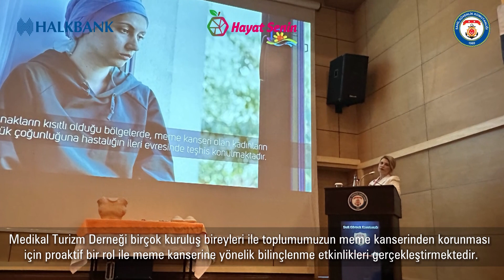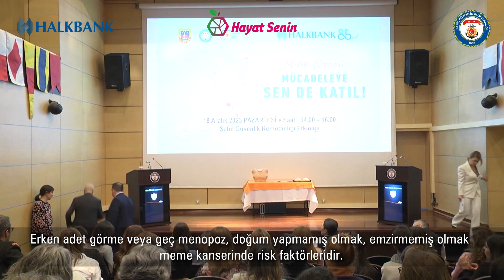Mücadeleye Sende Katıl Sahil Güvenlik Meme Kanseri Etkinliği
Mücadeleye Sende Katıl
Meme kanseri dünya çapında en sık görülen kanser tipidir. Az gelişmiş ülkelerde ise kanserlere bağlı ölümlerin önde gelen nedenidir. Meme kanseri dünya çapındaki tüm yeni yıllık kanser vakalarının %12,5'ini oluşturur ve bu da onu dünyadaki en yaygın kanser haline getirir. Meme kanseri tanısı konulduğunda ortalama yaş 62'dir; bu durum meme kanseri olan kadınların yarısına 62 yaşından önce tanı konulduğu ve yarısına daha sonra tanı konulduğu anlamına gelir.
Meme kanseri için en önemli risk faktörleri kadın olmak ve yaşlanmaktır. Bir kadının birinci derece akrabasında (örneğin annesi, kız kardeşi veya kızı) meme kanseri tanısı konmuşsa meme kanseri riski neredeyse iki katına çıkar. Meme kanserine yakalanan kadınların yaklaşık %15'inin aile üyelerinden birinde meme kanseri tanısı bulunmaktadır.
Meme kanserlerinin yaklaşık %5 ila %10'u, kişinin anne veya babasından miras kalan bilinen gen mutasyonlarına bağlı olabilir. BRCA1 ve BRCA2 genlerindeki mutasyonlar en yaygın olanıdır. Meme kanserlerinin yaklaşık %85'i ailesinde meme kanseri öyküsü olmayan kadınlarda görülür. Bunlar, kalıtsal mutasyonlardan ziyade, yaşlanma süreci ve genel olarak yaşamın bir sonucu olarak meydana gelen genetik mutasyonlar nedeniyle ortaya çıkar. Ortalama olarak, BRCA1 mutasyonuna sahip kadınların yaşam boyu meme kanserine yakalanma riski %72'ye kadar çıkmaktadır. BRCA2 mutasyonu olan kadınlarda bu risk %69'a kadar çıkmaktadır.
Meme kanseri ile yüzleşen veya yüzleşmeyen kadınlarımızın, erkeklerimizin ve ailelerimizin desteklenmesine yönelik meme kanseri konusunda daha bilgili bir toplum yaratmak ve meme kanserine karşı bilinçlenme davranışlarını geliştirmek çok değerlidir.
O nedenle 2023 – 2024 yıllarında ailelerimizin merkezinde olan kadınlarımızın desteklenmesine yönelik meme kanserinden korunmayı öngören Mücadeleye Sende Katıl etkinlik zincirimizin Ankara Üniversitesi Tıp Fakültesi’nin Meme Sağlığı konusunda çalışan akademisyenlerinin destekleri, Medikal Turizm Derneği Koordinasyonu, Halkbank iş birliği ile çeşitli kuruluşlarda başlatılması öngörülmüştür.
İlk etkinliğimiz Halkbank Genel Müdürlüğü İstanbul Finans Merkezi lokasyonunda Halkbank Genel Müdürlüğü yöneticilerinin katılımları ile gerçekleşmiştir.
Mücadeleye Sende Katıl
Kadınlarımız başta olmak üzere ailelerimizi ve geleceğimizi meme kanserinden korumak, meme kanserinin etkileri ile yaşayanları desteklemek için bilmemiz gerekenler var.
Medikal Turizm Derneği birçok kuruluş bireyleri ile toplumumuzun meme kanserinden korunması için proaktif bir rol ile meme kanserine yönelik bilinçlenme etkinlikleri gerçekleştirmektedir.
Teşhis edilebildiği takdirde erken evre meme kanserleri çoğunlukla memeyi koruyan tedavilerle yüzde 90’ın üzerinde tedavi edilebilmektedir.
Kadınlarımızın ve daha az risk taşıyan erkeklerimizin ayda bir meme bölgelerini düzenli olarak elle kontrol etmeleri her birey için öncelikle ilk adımdır.
Meme sağlığına yönelik doktora gidilmesi ve önerilecek bir program çerçevesinde kişiye özgü periyodik mamografi veya ultrasonografi çektirmek önemlidir.
Meme kanseri dünya çapında her yıl 500.000'den fazla kadının ölümüne neden olmaktadır.
Çoğu meme kanseri 50 yaş ve üzeri kadınlarda görülür, ancak meme kanseri genç kadınları da etkiler.
Her 100 meme kanserinin bir tanesinin erkeklerde oluşması meme kanseri bilinçlenmesinin tüm insanlar için gerekli olduğunu ortaya koymaktadır.
Kaynakların kısıtlı olduğu bölgelerde, meme kanseri olan kadınların büyük çoğunluğuna hastalığın ileri evresinde teşhis konulmaktadır.
Meme kanserinde geç teşhis koyulması hayatta kalma oranlarının düşük olmasına neden olmaktadır.
Meme kanserinin farklı belirtileri vardır ve bazı kişilerde hiç bir belirti görülmez.
Meme kanserinde görülebilen belirtiler kesinlikle doktora başvurma nedenidir.
Memenin büyüklüğünde veya şeklinde herhangi bir değişiklik ve memede ağrısız kitle varlığı (Ağrı bazen izlenebilir)
Meme başından kanlı akıntı olması, memede veya koltuk altında yeni bir şişlik, meme renginde değişiklik, meme başı veya derisinde çekinti
Kadın olmak, ileri yaş, kalıtsal meme kanseri genleri taşımak (BRCA1, BRCA2…), ailede meme kanseri görülmesi, erken adet görme veya geç menopoz, doğum yapmamış olmak, emzirmemiş olmak meme kanserinde risk faktörleridir.
Herkesin meme kanseri riskini azaltmak için yapması gerekenler var.
Sağlıklı kilonuzu koruyun ve düzenli egzersiz yapın, alkol kullanmamayı seçin
Hormon replasman tedavisi veya doğum kontrol hapı kullanıyorsanız doktorunuza riskleri sorun. Mümkünse erken doğum yapın ve çocuklarınızı emzirin.
Meme kanseri bilinçlenmesi konusunda gerçekleştirdiğimiz etkinliklerle kişilerin öğrenecekleri bilgilerle bazı elle muayene adımları erken evredeki kanserlerin teşhisi için hayat kurtarıcı olabilir.
Meme kanseri ile mücadele herkesi kapsar. Meme kanseri ile mücadele için el ele verelim.
Bu etkinliklerimiz için Jandarma Genel Komutanlığı, Sahil Güvenlik Komutanlığı ve Halkbank Genel Müdürlüğü Ailelerine teşekkür ederiz.